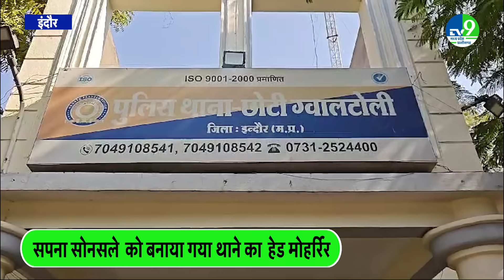Indore Police ने महिला अधिकारी को बनाया Head Mohrir, देश की पहली हेड मोहर्रिर बनीं Sapna Sonsale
Indore Police is also giving its support in the progress of women. Under this, the department has done a new experiment and has given a big responsibility to a female police officer. A female head constable Sapna Sonsale has been appointed as the head clerk at Gwaltoli police station in Indore.

इंदौर पुलिस भी अब महिलाओं को आगे बढाने में अपना सहयोग दे रही है इसी के तहत विभाग ने एक नया प्रयोग करते हुए महिला पुलिसकर्मी को एक बड़ी जिम्मेदारी सौंपी है... इंदौर के ग्वालटोली थाने पर एक महिला प्रधान आरक्षक सपना सोनसले को हेड मोहर्रिर बनाया गया है